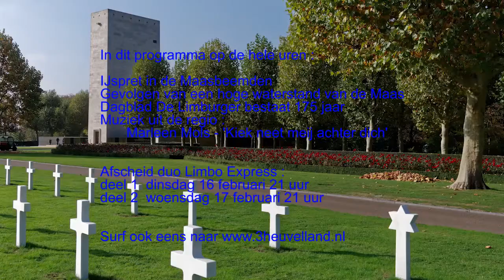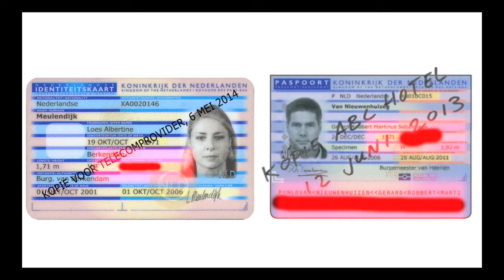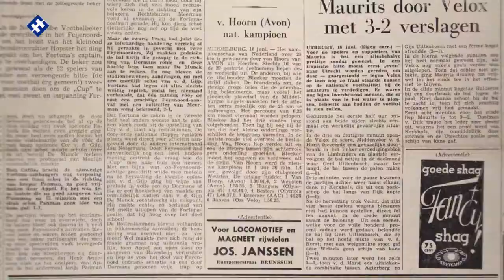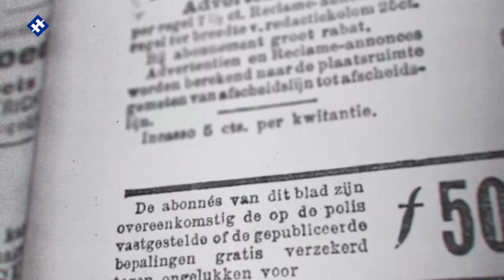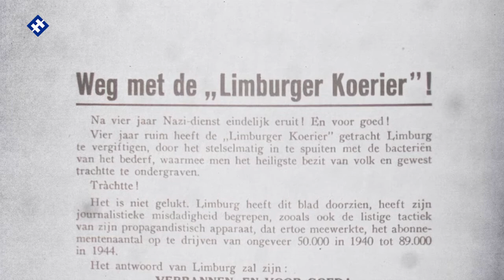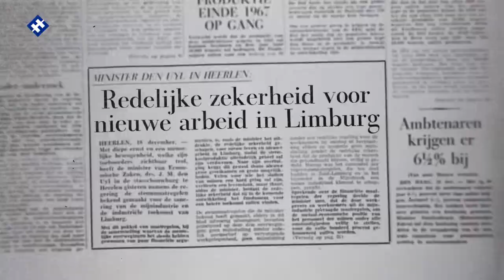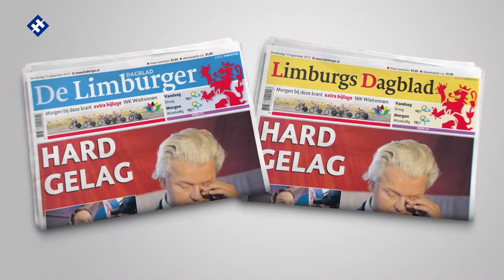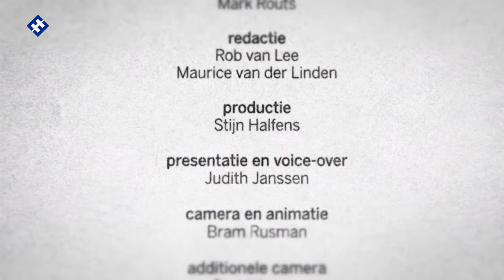Weekprogramma 16-02-2021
week 07:
IJspret in de Maasbeemden
Winterbeelden langs de
gevolgen van een hoge waterstand van de Maas
De Limburger bestaat 175 Jaar
Muziek uit de regio: Marleen Mols – ‘Kiek Neet Miej Achter Dich’